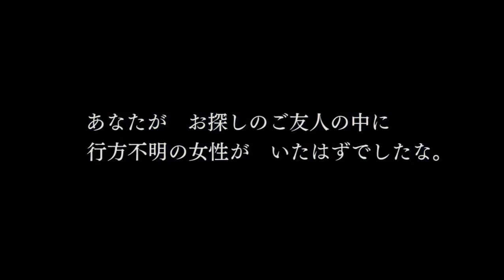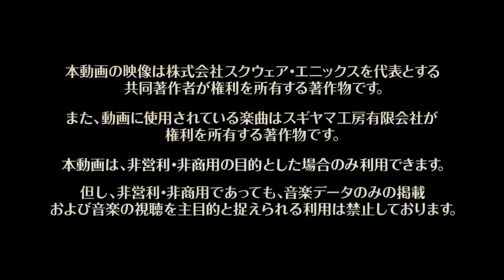Dragon Quest X - Version 3.3 Trailer